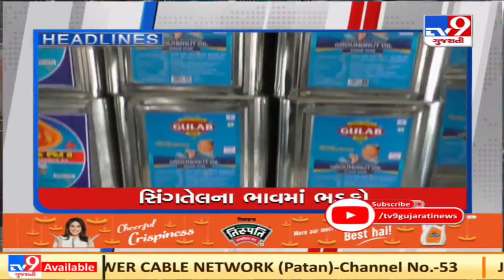Top News Headlines Of This Hour : 26-02-2021 | Tv9GujaratiNews